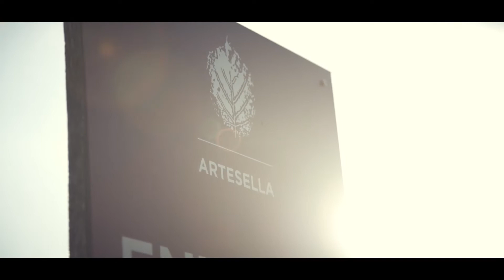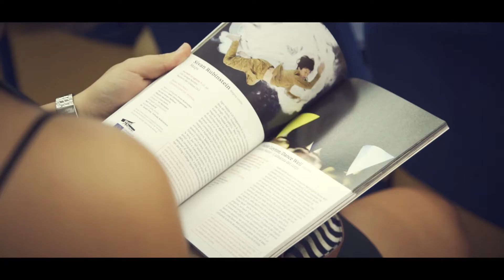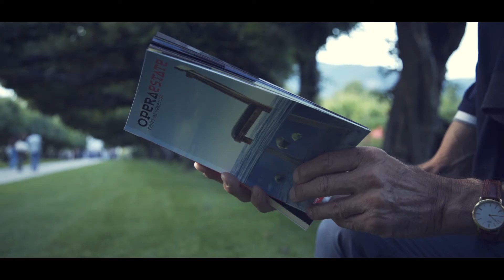Operaestate Festival 2017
Le immagini dell'ultima edizione del Festival; artisti, pubblico, location per raccontare la complessità e l'evoluzione di un progetto culturale giunto alla 37^ edizione